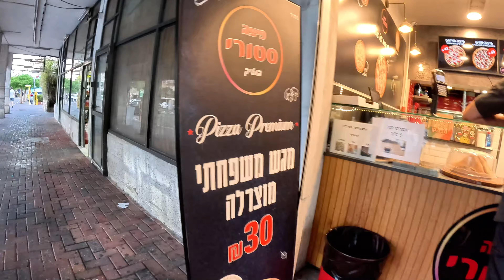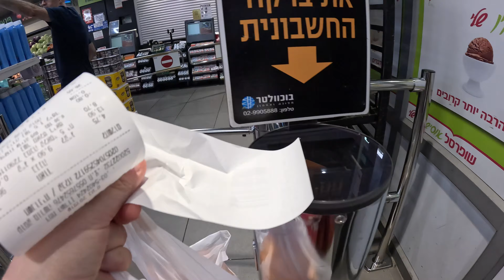UPDATE: ISRAEL ON WAR ALERT | A Behind-the-Scenes Look at War Preparations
🎬 Ready, Set, Prep! 🛡️ Dive into the quirky side of Israel as we gear up for war. Who knew planning for the unexpected could have a lighter side?
Join me in staying calm and carrying on, Israeli style! 🇮🇱✨